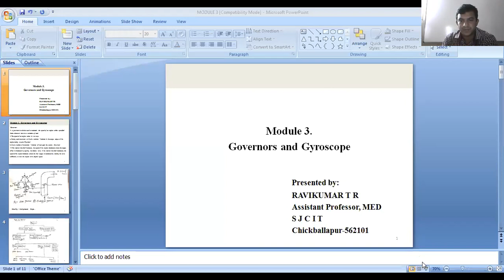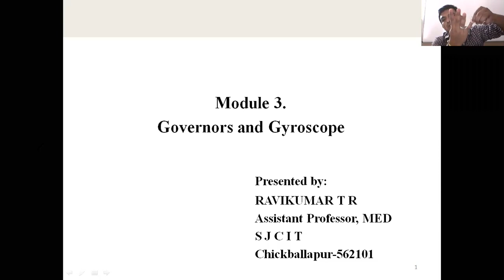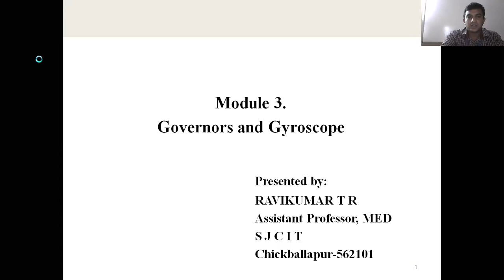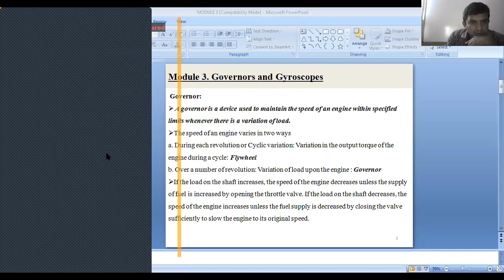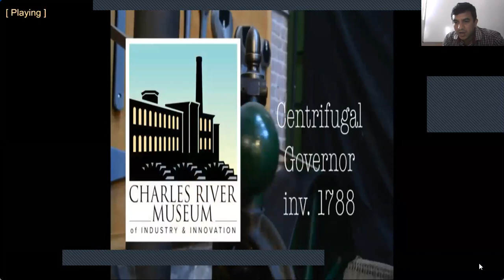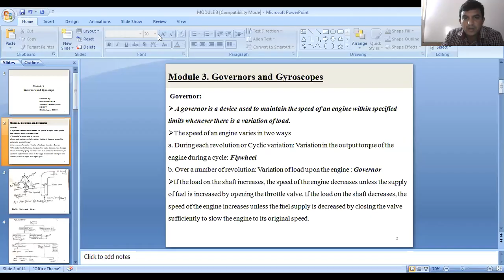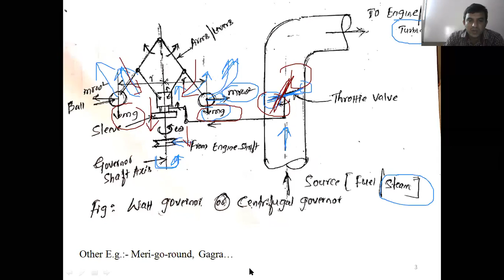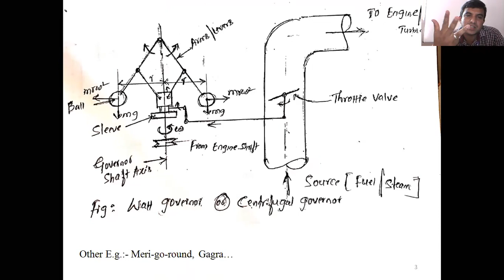DOM MODULE 3 LECTURER 1